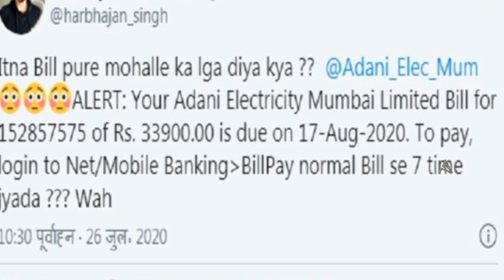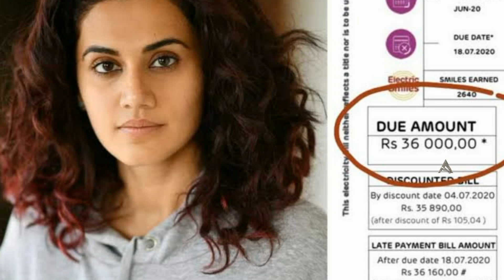Harbhajan Singh shocked by his electricity bill తన ఇంటి కరెంట్ బిల్ చూసి షాక్ అయిన హార్బజన్ సింగ్